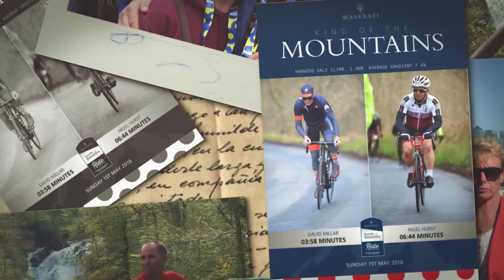There For Me - Your Own Wedding Song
Written Just for Linda & Nigel's wedding on 20th August 2016, by Jamie Reeves

This was a song all about Linda and Nigel's time together and was done for there first dance on there big day. It was done as a surprise for Nigel and Linda actually co-wrote the song with us too.